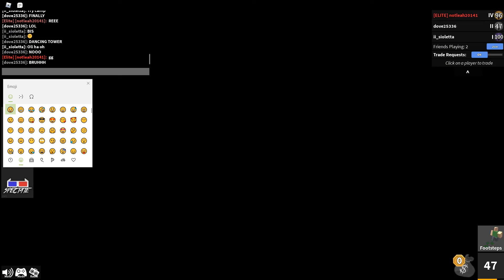Playing mm2 with my best friends! Part 2